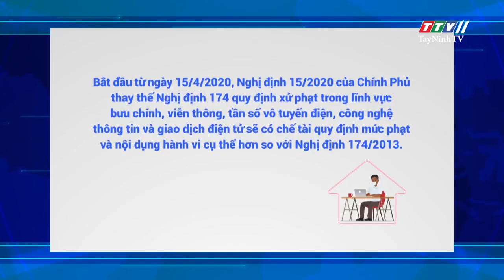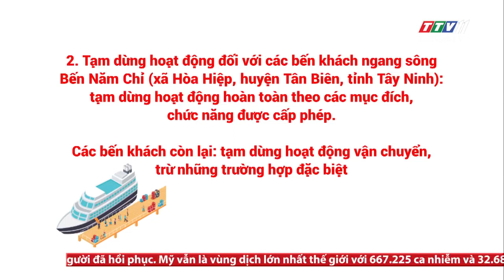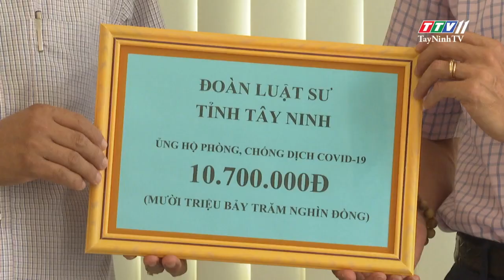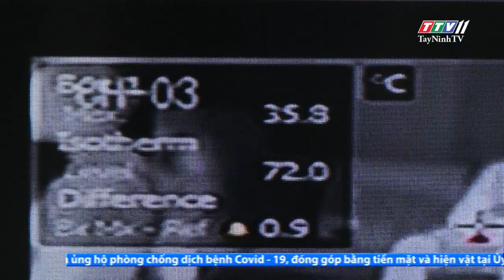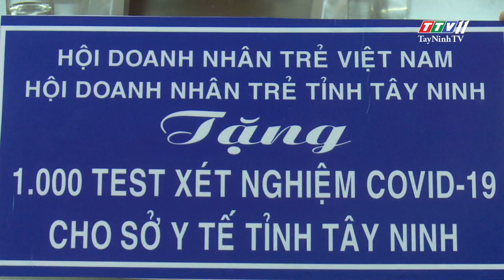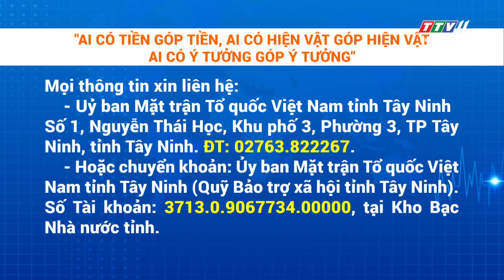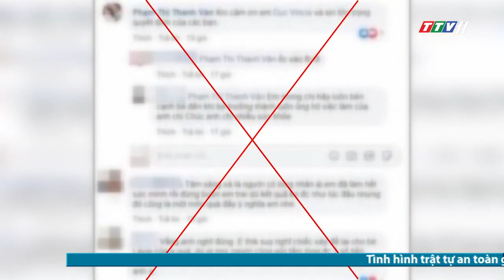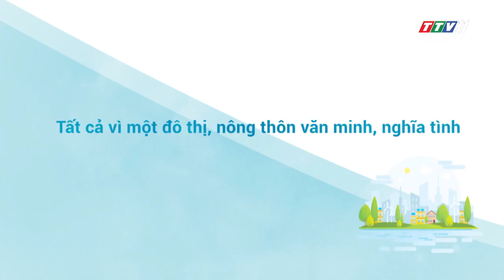Thời sự Tây Ninh 17-4-2020 | Tin tức hôm nay | TayNinhTV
- Cập nhật tình hình dịch bệnh trên toàn cầu
- Tiếp tục thực hiện các biện pháp cấp bách trong phòng, chống COVID-19 đối với hoạt động vận tải
- Đoàn Luật sư tỉnh Tây Ninh trao tiền ủng hộ phòng chống Covid – 19
- Tỉnh đoàn Tây Ninh trao tặng 200 bộ trang phục bảo hộ cho Sở Y tế Tây Ninh
- Thống kê số tiền ủng hộ Covid-19
- Tỉnh uỷ Tây Ninh công bố quyết định về công tác cán bộ
- Thẩm định nhiệm vụ lập quy hoạch tỉnh Tây Ninh thời kỳ 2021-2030, tầm nhìn đến 2050
- Tung tin giả - Phạt tiền thật